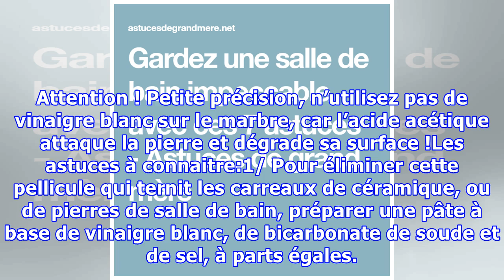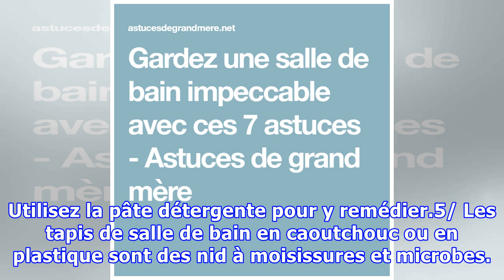Gardez une salle de bain impeccable avec ces 7 astuces